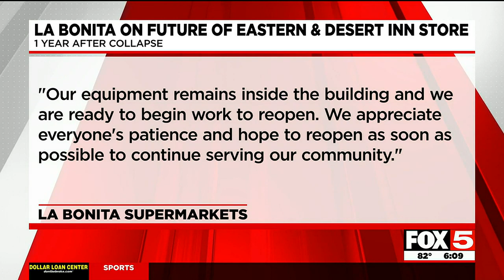Man sues La Bonita after he says he was injured during 2021 store collapse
A man is suing La Bonita Supermarkets after he says he was injured during a collapse last year at a Las Vegas store.